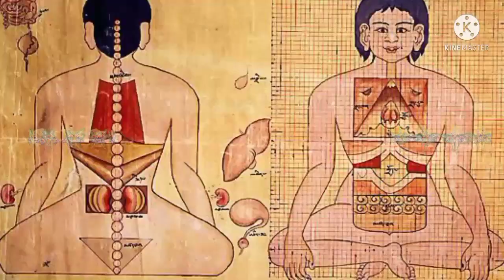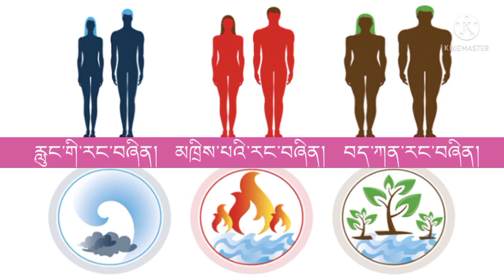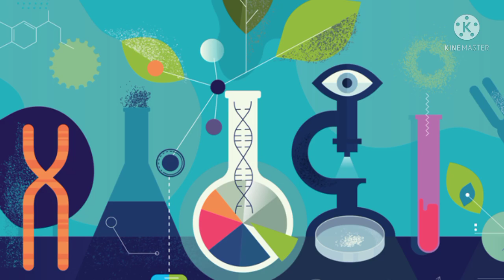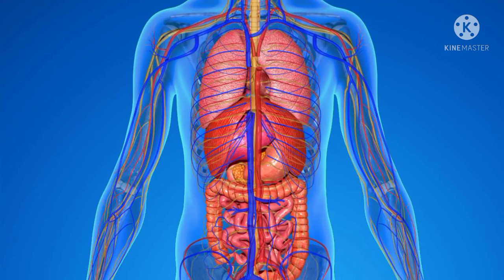གཉིད་མ་ཁུག་པའི་རྒྱུ་མཚན་ལྔ།||སྐར་མ་བཅུའི་ནང་དུ་གཉིད་ཁུག་པའི་ཐབས་ལམ་ལྔ།||གསོ་བ་རིག་པ།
Five reasons not to sleep and 5 method to proper sleep according base on Tibetan medicine known as Sowa-Rigpa and modern  Science.